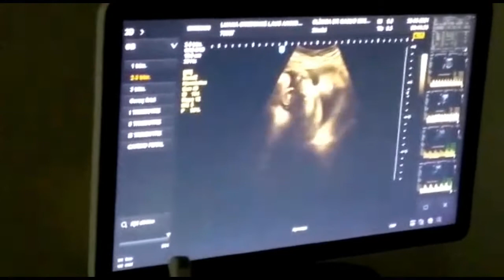MONTAMOS A CAMINHA DO BABY + ÚLTIMA CONSULTA 💜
🕵️SIGA-ME:👣👣👣

🎬EDITOR:  FILMORA

📸CÂMERA QUE USO:
CANON T5I
GOPRO SILVER 4
CELULAR MOTOROLA G5 PLUS

AQUI VOCÊ ENCONTRA TUDO SOBRE VIDA DE CASADA, PAIS DE PRIMEIRA VIAGEM, VIAGENS, RECEITAS, DIY, COSTURAS, VLOGS E MUITO MAIS.🤳

 👩‍🏫👮🏻‍♂️VIDA REAL HÁ 3 E UMA DOG

Assista em HD, a imagem fica melhor, a iluminação e o som também ficam ótimos. Basta clicar na qualidade de imagem e colocar 1080 p HD